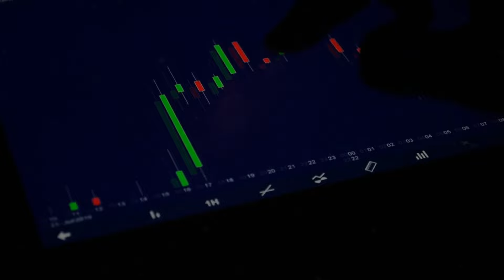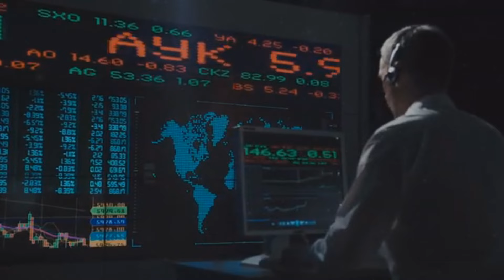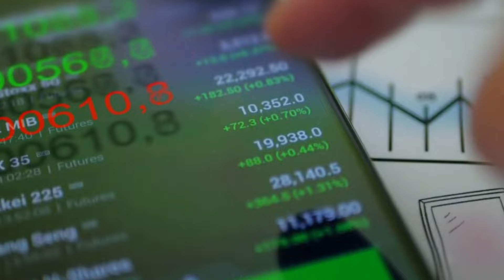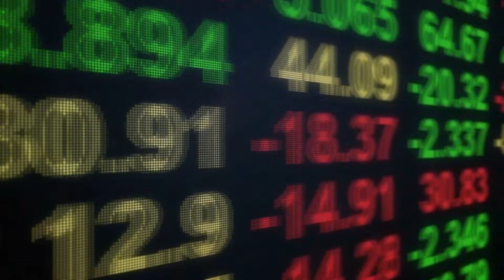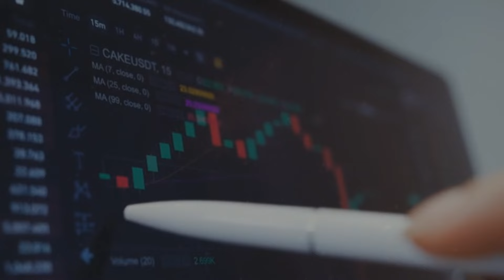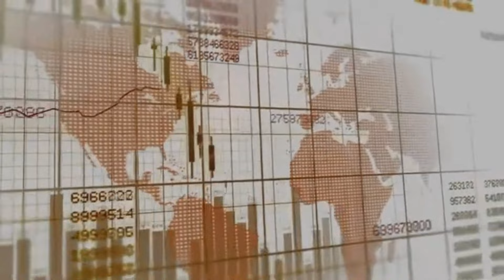AÇÕES é MATEMÁTICA ou SENTIMENTO? Qual o segredo dos GRANDES INVESTIDORES?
Neste vídeo trago um trecho onde o megainvestidor Luiz Alves Paes de Barros fala sobre o que de fato importa na bolsa de valores, se é escolher ações baseado em razão ou em sentimento?